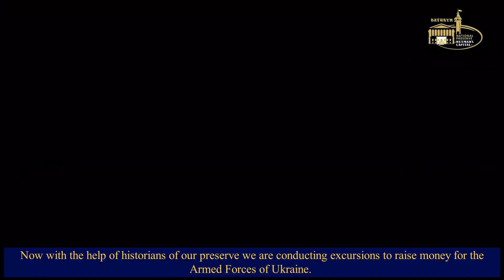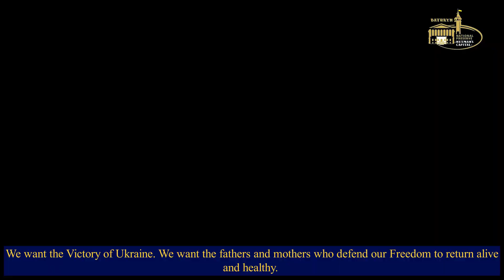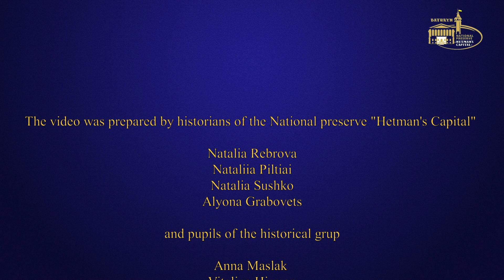Українські діти з Батурина - до Святого Миколая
Про що сьогодні мріють українські діти?
Вихованці історичного гуртка «Батуринський канцелярський курінь» Національного заповідника “Гетьманська столиця” разом з керівником Наталією Пільтяй взяли участь у дитячо-молодіжному фестивалі «Миколай – Фест – 2022», який щорічно проводять українське земляцтво м. Сілламае «Водограй» та українська недільна школа «Водограй» (Естонія). Про побажання дітей ви почуєте у відеозверненні.
Приємного всім перегляду!